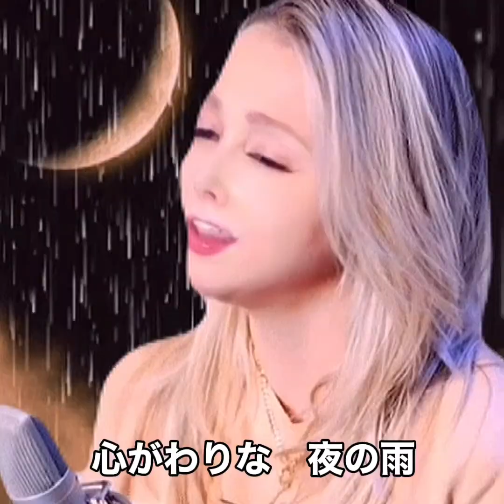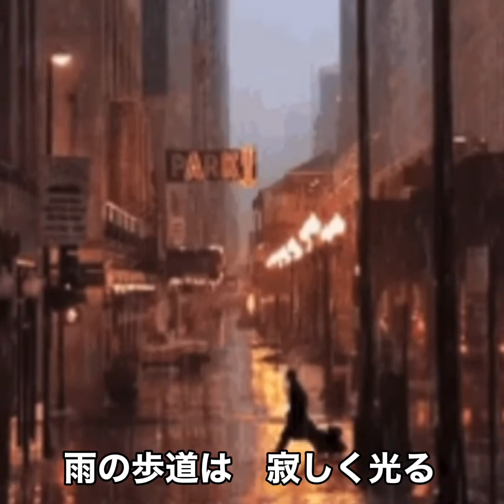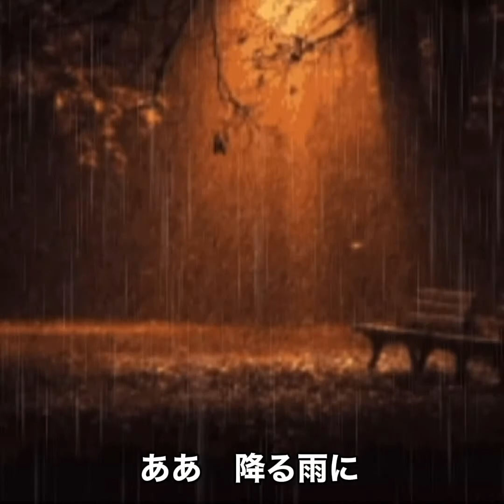雨の御堂筋/欧陽菲菲（歌詞字幕入り）💕ayuアユの昭和歌謡💕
懐かしい昭和歌謡を初歌いしました。🎬😃💕